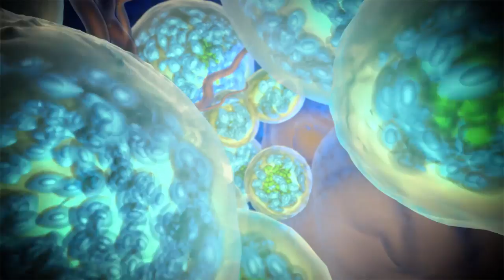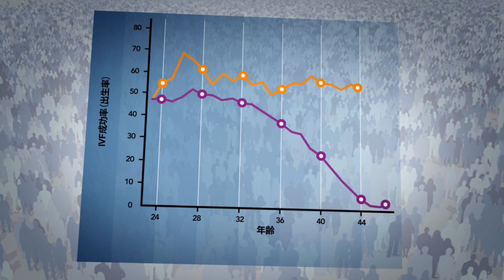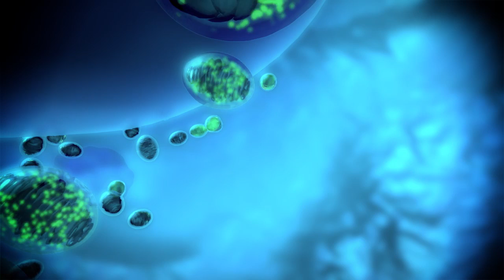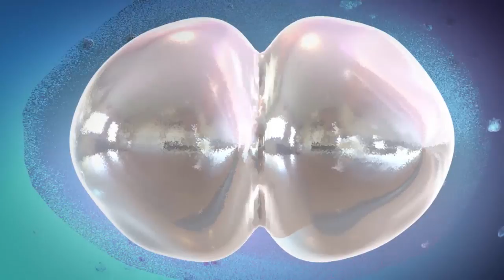AUGMENT (Japanese)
Description